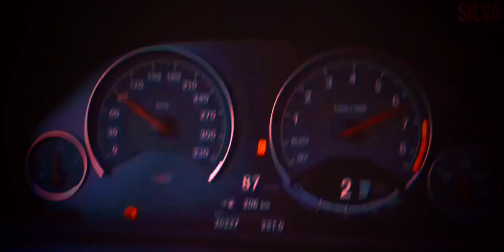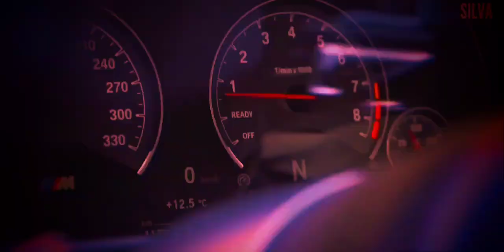Misty- Ay Yuzlum / MISTY [REMIX]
MISTY AY YUZLUM / MISTY /MISTY  MISTY